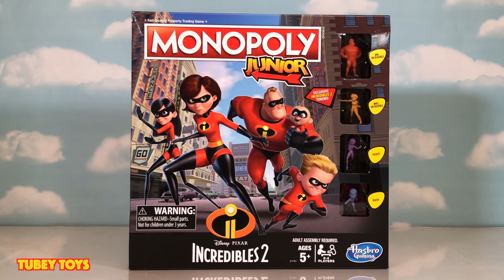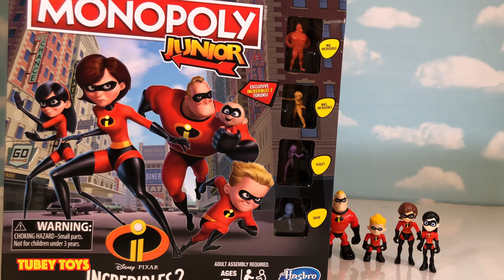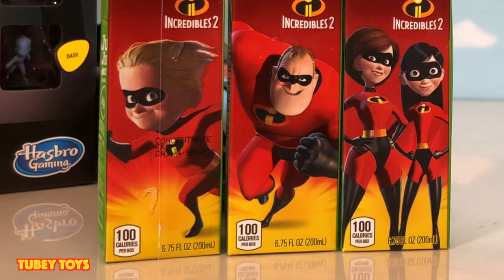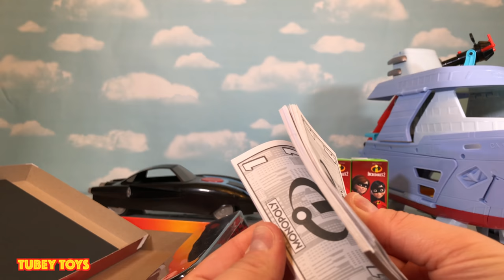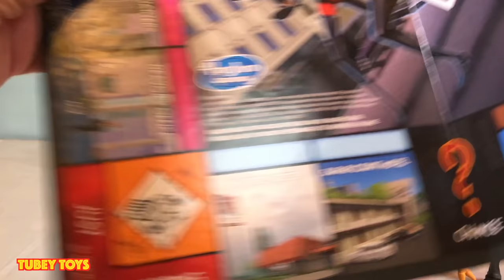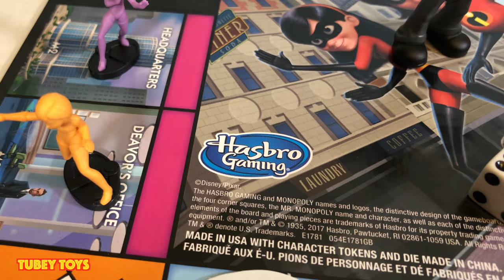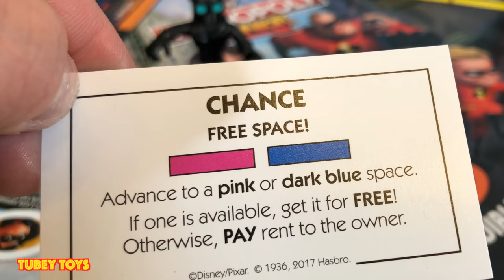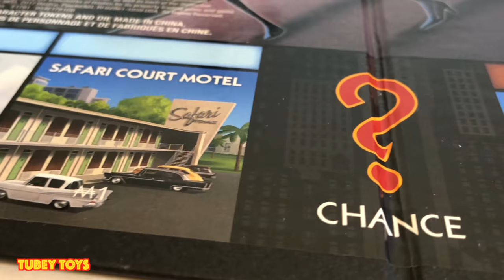Incredibles 2 Movie Toys Play Monopoly JR Screenslaver Hypnotizes Juice Box Baby Jack-Jack Explodes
The Parr Family is coming over to play Incredibles 2 Monopoly Junior! Screenslaver has other plans though. He hypnotizes everyone, including your host Tiffany, and turns the Parr Family into Juicy Juice Apple Juice Boxes! Tiffany must play Monopoly Junior against villain Screenslaver in order to reverse the hypnosis and turn the Incredibles back into their super-selves! Will Tiffany succeed? Or will an unsuspecting superhero come along and save the day? Watch and find out!

Monopoly Junior is for ages five and up. It’s made by Hasbro and Parker Brothers. Two to four players can play agonist one another to collect all of The Incredibles 2
Properties. This game is perfect for ages five and up, and your pre-schooler will love counting his or her own money as well as picking and moving their very own The Incredibles character game piece! This classic game is made new again with an Incredibles brand and the colorful, recognizable artwork we know and love that is Disney Pixar The Incredibles.

Toy Hauls & Toy Hunting at Toys R Us, Target, Walmart, & MORE